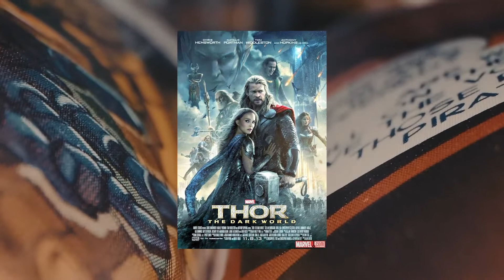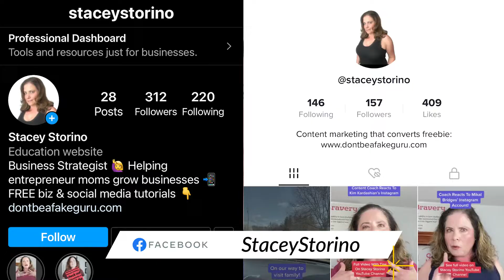Will Thor And Jane End Up Together?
Will Thor And Jane End Up Together? Here's a Marvel Disney+ theory video, one that covers Thor and Jane Foster (or Jane Foster Thor) and their relationship in the comic book series versus what will likely happen in the MCU.  Want to know how Thor and Jane's romantic relationship will be like in the movie Thor Love And Thunder? This video will explain the Thor and Jane romance and how it might continue on in the MCU or Marvel Cinematic Universe, moving forward. Taika Waititi definitely hinted at something...

💚💚💚RECOMMENDED TOOLS/RESOURCES:💚💚💚

(Stacey Storino | The Mama Saga)

💻Website, Blog, FREE Resources:  TBA